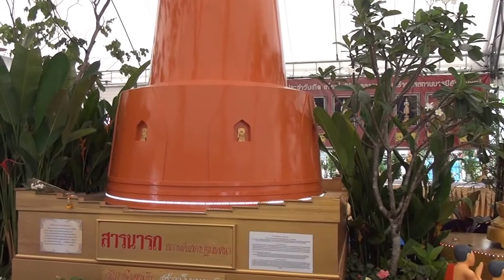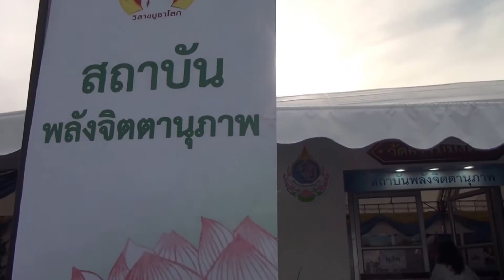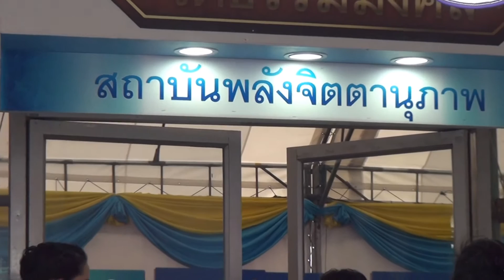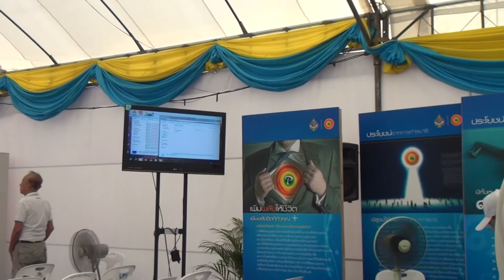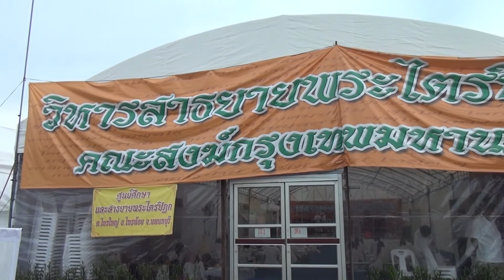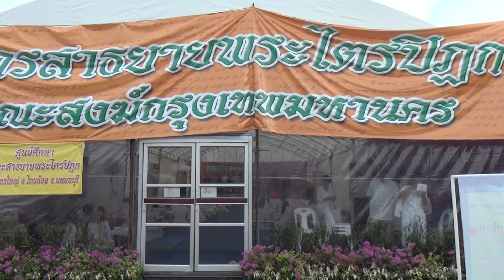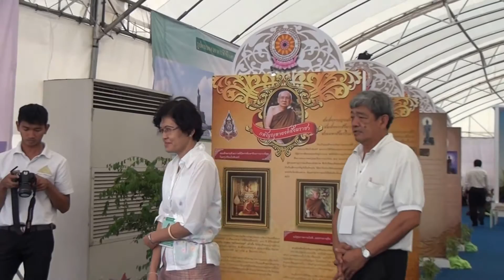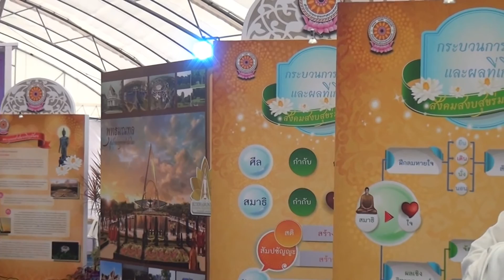วิสาขบูชา 2557 1/3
วิสาขบูชา 2557